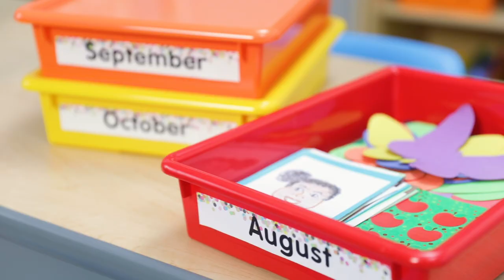Back to School | Solving the Paper Problem | Lakeshore Learning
Just in time for backtoschool season, LakeshoreLearning provides helpful ideas for solving the classroom paper problem—so teachers can keep lessons, schoolwork and parent communication super-organized. See how to use color-coded bins and folders to organize daily lessons, enlist the help of paper trays to store teaching ideas for the months ahead, and even keep your desk clutter-free as you collect student work, grade assignments and tests, and more!

Follow Lakeshore Learning on social media!